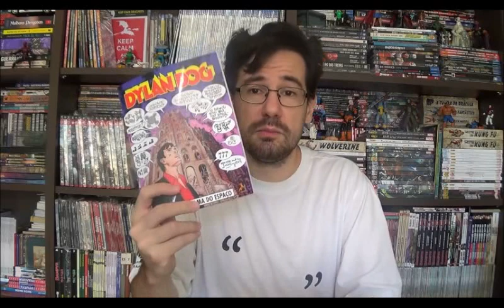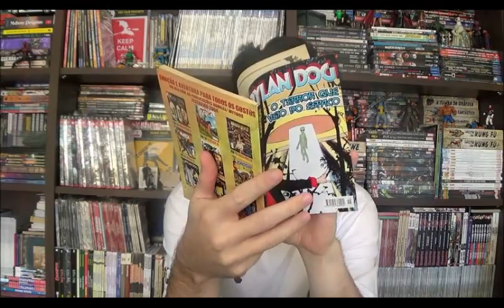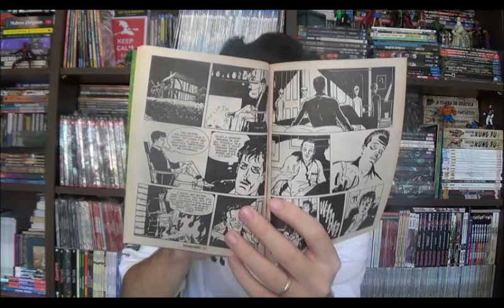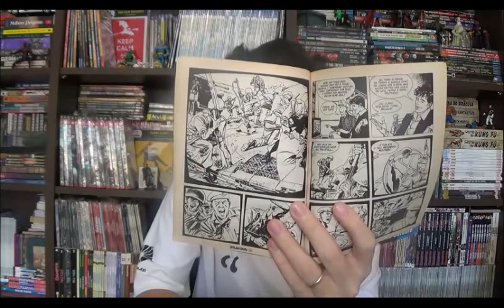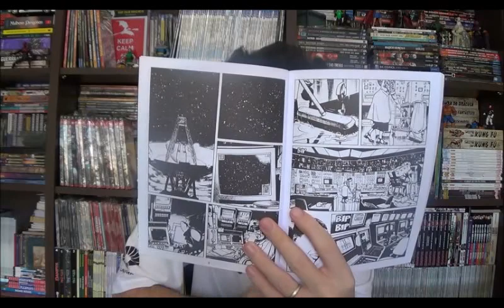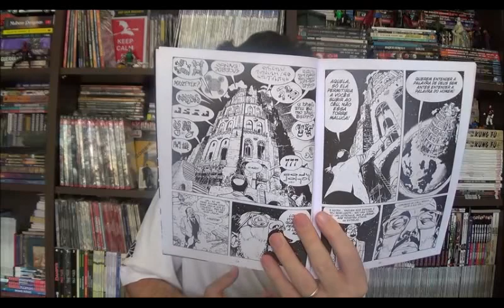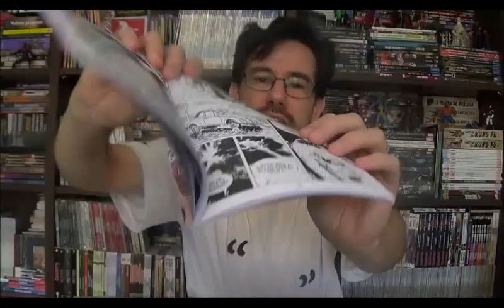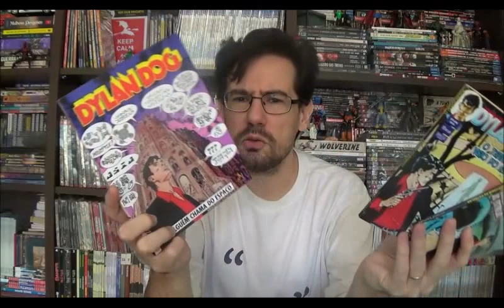Chapéu do Presto Especial - Dylan Dog: Trilogia Alien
Bem-Vindos a mais um Chapéu do Presto especial, nesse episódio eu quero falar sobre uma temática não muito usual do Dylan Dog, alienígenas. Para isso temos a trilogia: Terror que veio do Espaço, Quando caem as Estrelas e Alguém chama do Espaço todas de Tiziano Sclavi e Bruno Brindisi.

⚠ Link para compras na Amazon

Campinas - SP
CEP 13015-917